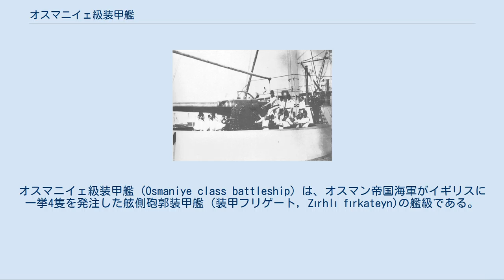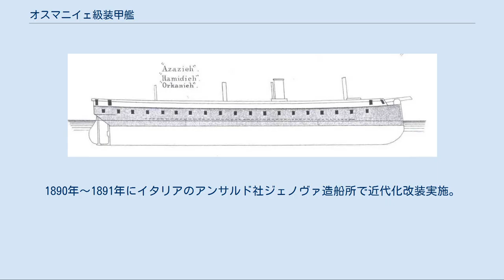オスマニイェ級装甲艦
オスマニイェ級装甲艦 (Osmaniye class battleship) は、オスマン帝国海軍がイギリスに一挙4隻を発注した舷側砲郭装甲艦 (装甲フリゲート, Zırhlı fırkateyn)の艦級である。
 本級はオスマン帝国海軍が自国の黒海沿岸部の防衛のためにイギリスに発注した艦級である。
 「オルハニイェ」の装甲配置図。
 船体の基本形状は艦首水面下に衝角をもつ平甲板型船体に3本のマストと中央部に1本煙突を持つ当時の一般的な装甲艦の形態である。
本級は甲板上に主砲の22.9cm（13.9口径）カノン砲が単装砲架で1基が配置されており、主砲の砲架の末部に付いた歯車を、砲員がクランクを回転させて旋回させる事ができた。
舷側の砲郭内には副武装として20.3cm（15口径）砲が単装砲架で片舷7基ずつ計14基が配置されており、床面には円弧状のレールで主砲の砲架の末部に付いた歯車を、砲員がクランクを回転させて旋回・移動させる事ができ、少ない門数でも砲身を出した砲門を支点として砲尾部を動かすことにより広い射界が得られた。
これにより左右方向に最大で22.9cm砲1門と20.3cm砲7門が指向できた。
 右舷から撮影された近代化改装後の「オスマニイェ」。
 本級は1890年から1894年にかけて「オスマニイェ」「アブドゥル・アズィズ 」が、次いで1892年から1894年にかけて「オルハニイェ」「マフムディイェ」がイタリアのアンサルド社イスタンブール造船所にて近代化改装を受け、機関と火砲の換装や船体の延長など大規模な工事が行われた。
機関の換装に伴う航続性能向上により帆走設備は廃止されてマストの本数は2本となり艦容は近代化された。
煙突は1本のままだが周囲には煙管型の通風筒が立てられた。
艦橋を基部に組み込んだ単脚式の前檣には見張り台がある。
同じく単脚式の後檣の基部にはジブ・クレーンが付属し、煙突と後檣の間に置かれた艦載艇の運用に使用された。
 1985年に撮影された近代化改装後の「オスマニイェ」。
主砲がクルップ製の24cmカノン砲に換装されている。
 武装は全てクルップ社の艦砲に統一され、主砲として船体の前後甲板上に「オスマニイェ」「アブドゥル・アズィズ 」は「21cm（35口径）単装砲」、「オルハニイェ」「マフムディイェ」が「24cm（32口径）単装砲」搭載した。
これを収めた露砲塔が1基ずつ計2基が配置され、副砲として舷側砲郭部に「15cm（25口径）砲」が単装砲架で片舷4基ずつ計8基が配置された。
ほかに「10.5cm（35口径）砲」が単装砲架で6基、近接戦闘用としてオチキス社の4.7cm（43口径）機砲が4基搭載された。
対艦攻撃用として35cm単装魚雷発射管2基が搭載された。
この武装配置により前後方向に21cm砲1門が、左右方向には21cm砲2門と15.2cm砲4門が指向できた。
 1863年にグラスゴー造船所で起工、1864年9月に進水、1865年12月に竣工、1870年に購入。
1892年にイタリアのアンサルド社ジェノヴァ造船所で近代化改装実施。
1913年に艦籍変更、1920年に除籍後、解体処分。
 1863年にテムズ造船所で起工、1864年12月に進水、1865年12月に竣工、1870年に購入。
1895年にイタリアのアンサルド社ジェノヴァ造船所で近代化改装実施。
1913年に艦籍変更、1920年に除籍後、解体処分。
 1863年にグラスゴー造船所で起工、1865年に進水、1865年12月に竣工、1870年に購入。
1890年～1891年にイタリアのアンサルド社ジェノヴァ造船所で近代化改装実施。
1913年に艦籍変更、1920年に除籍後、解体処分。
 1865年6月26日にグラスゴー造船所で起工、1866年6月に進水、1866年に竣工後購入。
1890年～1891年にイタリアのアンサルド社ジェノヴァ造船所で近代化改装実施。
1913年に艦籍変更、1920年に除籍後、解体処分。